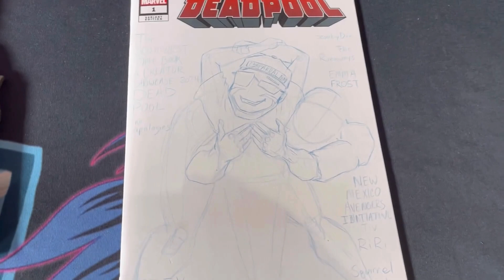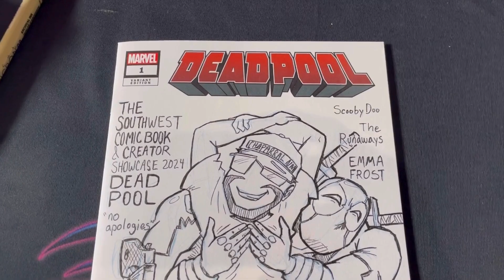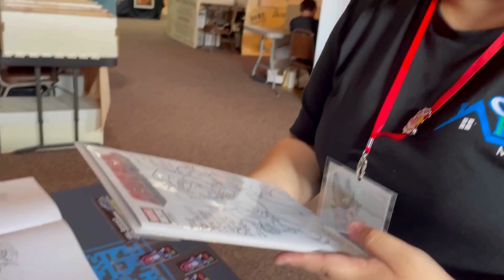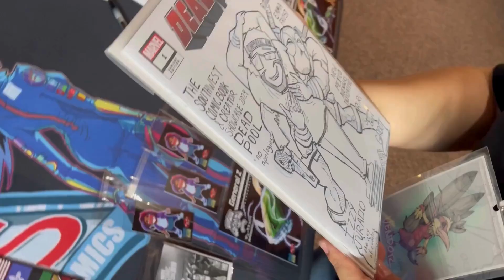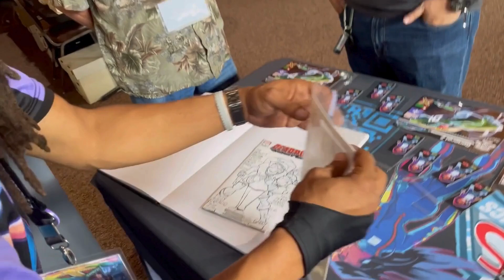Soutwest Comic Book and Creator Showcase Day 2: Ronnie Dukes's Deadpool Variant Cover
Watch the process from Ronnie Dukes illustrating an original variant Deadpool cover to delivery to a client in front of the witnessing Certified Collectibles Group (CGC). The comic issue variant cover is sent off for official grading by the CGC, which impacts the value of the comic. This was Ronnie Dukes first time creating a variant cover for a comic issue that will be given an official grade by CGC. This is Ronnie’s second variant cover for a Deadpool issue. Anyone looking for a variant cover of a Deadpool comic issue? Ronnie Dukes is open for commissions for variant sketch covers of Deadpool comic issues at a rate of $100. Ronnie Dukes will also be present for CGC official grading. Grateful to Izzy from the Comic Attic for this opportunity.